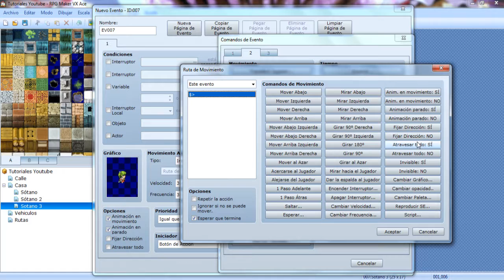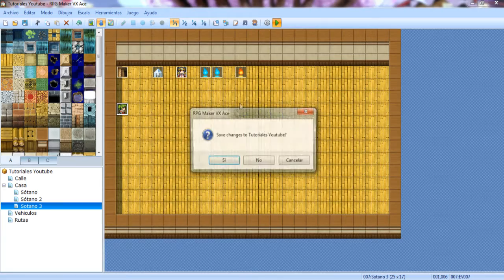RPG Maker VX Ace Tutorial 50 By Kira: Borrar Evento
En este tutorial explicaré como borrar un evento. Cualquier duda preguntarme desde los comentarios.